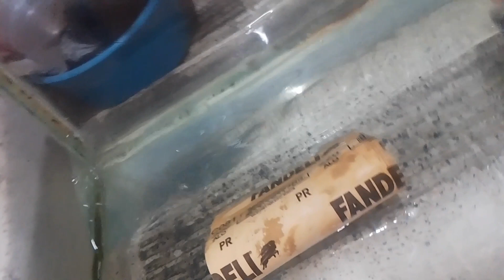Tu pecera vieja hazla como nueva con poco dinero 🤑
En este vídeo te muestro como remodelar tu pecera vieja o arrumbada a una que se vea como nueva con poco presupuesto .